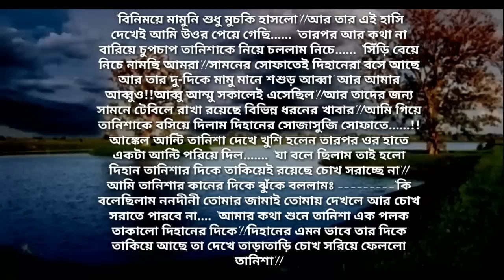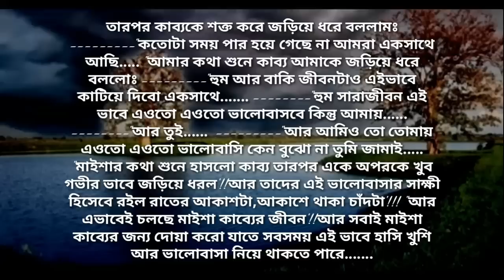মামাতো ভাই যখন বর | শেষ পর্ব | Heart Touching Story | Abegi Valobasha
লেখক: TanjiL Mim